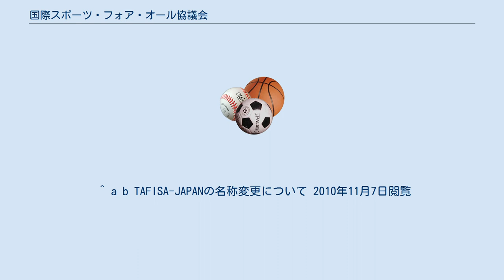国際スポーツ・フォア・オール協議会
国際スポーツ・フォア・オール協議会（こくさいスポーツ・フォア・オールきょうぎかい、英: The Association For International Sport for All、略称: TAFISA）は、世界中の人々の健康・体力づくりとスポーツ・フォー・オール推進を通して、生活の質を向上させることを目的に設立された国際スポーツ組織である。
2009年9月4日に台北で開かれたTAFISAワールドコングレスにおいて、旧称の「国際トリム・フィットネス生涯スポーツ協議会」から改名された。
 国際チャレンジデー、TAFISAワールドスポーツ・フォア・オールゲームズ、世界ウォーキングデーを主催している。
100ヶ国以上の国からスポーツ振興団体が加盟しており、日本からは1992年に国内4団体（日本体育協会、日本レクリエーション協会、笹川スポーツ財団、健康・体力づくり事業財団）によって設立された日本スポーツ・フォア・オール協議会 (略称: TAFISA-JAPAN、旧称: 日本トリム・フィットネス生涯スポーツ協議会) が加盟している。
 ^ a b TAFISA-JAPANの名称変更について 2010年11月7日閲覧